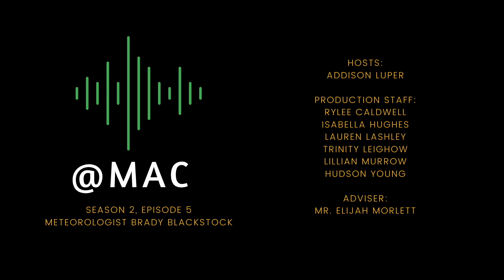S2E5: Meteorologist Brady Blackstock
@MAC, a MacArthur Middle School Production
Season 2, Episode 5: Meteorologist Brady Blackstock

Join @MAC host Addison Luper as she interviews Meteorologist Brady Blackstock, who is temporarily filling in at our local station, KSWO-TV. Mr. Blackstock currently works as the weekend meteorologist at KXII-TV in Sherman, Texas.

Production Team: Rylee Caldwell, Isabella Hughes, Lauren Lashley, Trinity Leighow, Lillian Murrow, and Hudson Young.
Broadcast advisor: Mr. Elijah Morlett

Music tracks made available through Creative Commons.

This program was made possible through the support of the Lawton Public School Foundation, The K20 Education Center at the University of Oklahoma, and the citizens of Lawton-Fort Sill through the 2017 Student Investment Program.